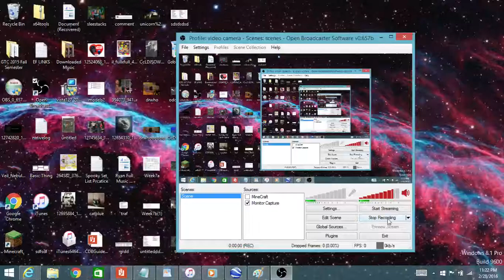UFO Shaped Pump House, on Google Earth In Romania with Odd Statue.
I was watching this video & I found an odd statue.

GPS Location: 45°42'12.11"N 21°18'8.88"E